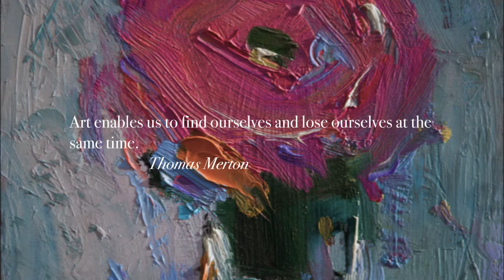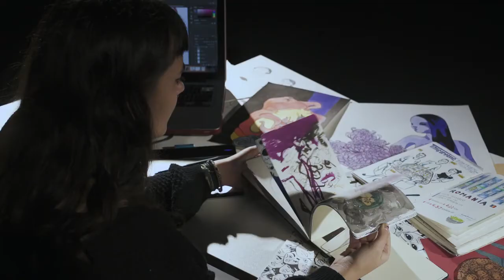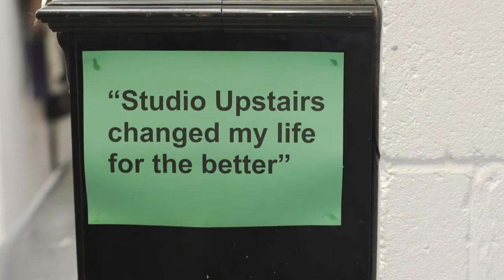A Universal Language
Bristol based short film/documentary exploring art therapy.